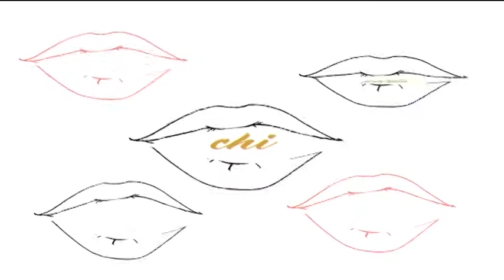Senti chi Parla - Francesco Soviero - 27 Marzo 2017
Ospite nell'appuntamento del Lunedì con Norberto Vitale il procuratore distrettuale Antimafia Francesco Soviero che fa il punto sulle attività di prevenzione alle criminalità che affliggono le nostre comunità